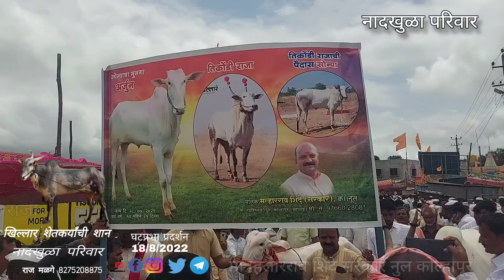घटप्रभा 18/8/2022 मा म्हलारराव शिंदे सरकार नुल कोल्हापूर यांचा नाद